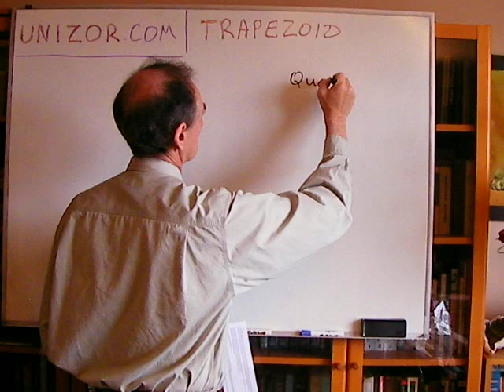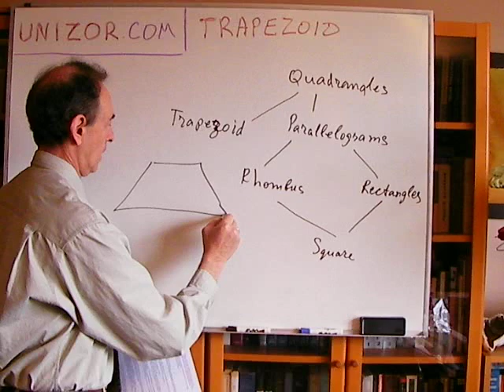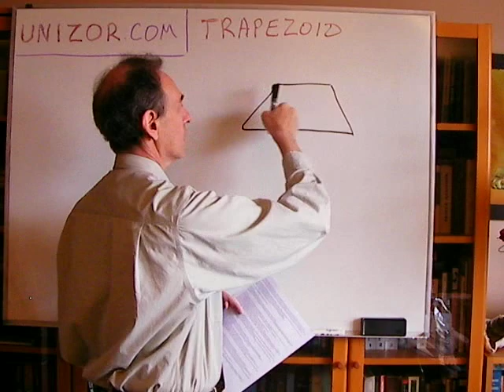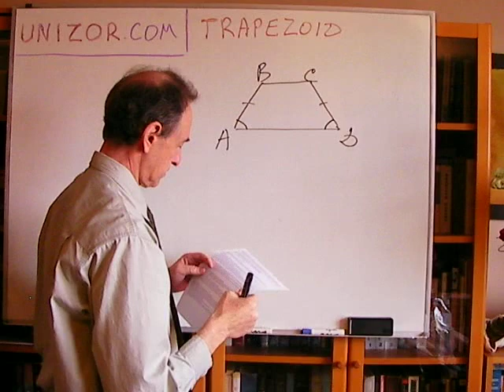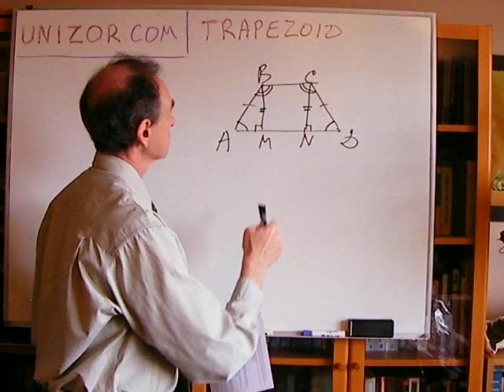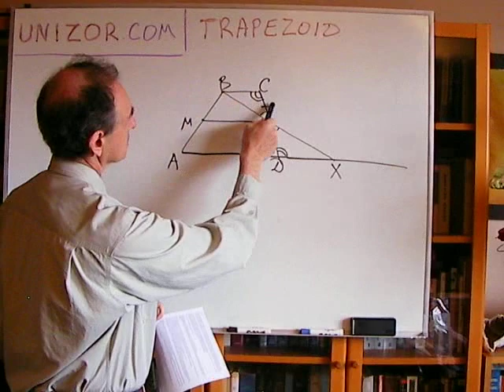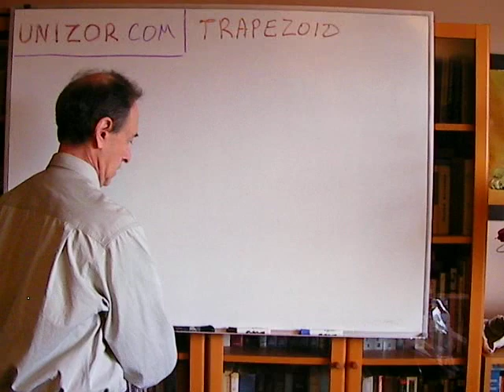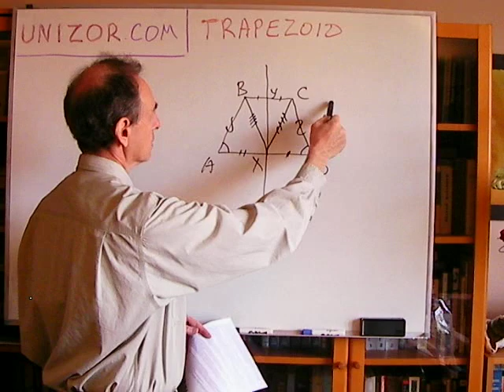Unizor - Geometry2D - Trapezoid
A quadrangle (a polygon with 4 vertices) with two opposite sides parallel to each other and two other sides not parallel to each other is called a trapezoid.
Here are some fundamental properties of a trapezoid.
1.Bases of trapezoid are not congruent to each other (i.e. one must be shorter than the other).
2.In an isosceles trapezoid ABCD with bases AD and BC angles ∠ABC and ∠BCD, formed by base BC with two legs, are congruent to each other and, similarly, angles ∠BAD and ∠ADC, formed by base AD with two legs, are congruent to each other too.
3.In an isosceles trapezoid ABCD with bases AD and BC angles ∠ABC and ∠BAD, formed by leg AB with two bases, are supplemental and, similarly, angles ∠BCD and ∠CDA, formed by leg CD with two bases, are supplemental too.
4.Median of a trapezoid is parallel to its bases and equal to half sum of these two bases.
5.A line, connecting midpoints of two bases of an isosceles trapezoid, is its axis of symmetry.